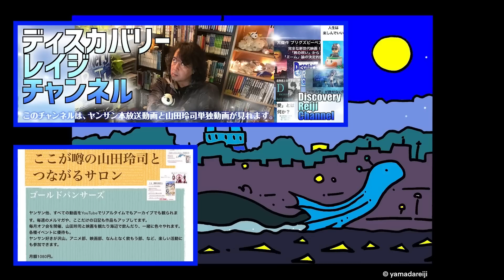不登校の構造・その時親は？子供は？何歳まで迷っていいのか？【ディスカバリーレイジチャンネル】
人生を楽しむのは老後から？
今からじゃだめなの？
どうしたら楽しめるの？

そんな疑問を本質翻訳家（ホンホン）の山田玲司がガッツリ講義していきます

山田玲司の個人チャンネル
ディスカバリーレイジチャンネルでは

時事ネタ、山田玲司から見える世界、豪華ゲストとの対談、
絶薬を１話から本人が読み直し、振り返る
オススメされたコンテンツの感想、現代日本語講座などなど…

濃密な動画を毎週投稿しております!!
ヤンサン本放送の動画アーカイブも見れます

ヤンサンでは言えない山田玲司の本気のホンネ
真面目に働く人達を讃えたい
人生は楽しんでもいい！

■すべてのコンテンツが見れるのは
山田玲司のFacebookファンサロン【ゴールドパンサーズ】（ゴルパン）